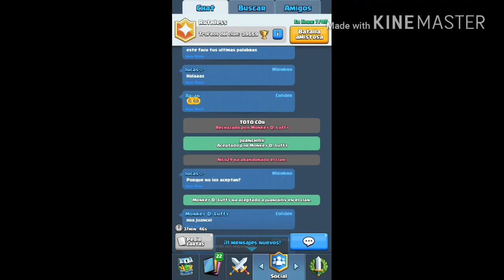HUMILLO A NIVEL 13 MAXEADO/ CLASH ROYALE